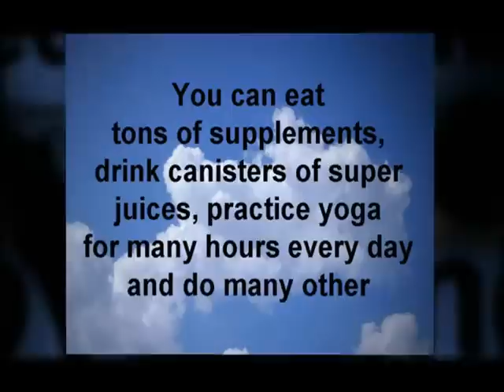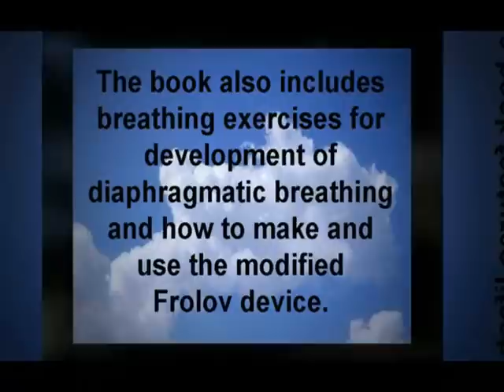How to Use Frolov Breathing Device (Instructions) -- Book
How to use the Frolov breathing device for maximum health benefits? This is the subject of an Amazon Kindle and PDF book "How to use the Frolov breathing device (Instructions)". The same ideas can be applied for Breathslim breathing device.

Oxygen is crucial for normal health. Numerous studies proved that people with chronic diseases have poor results for the body O2 test. You can eat tons of supplements, drink canisters of super juices, practice yoga for many hours every day and do many other useful or encouraged things, but, if your body O2 content remains unchanged, your health will likely remain unchanged too.

For an average person, breathing exercises with the Frolov device are the fastest and easiest method to increase body O2 content.

The Frolov breathing device is:
* approved and recommended to their patients by over 500 Russian medical doctors
* tested by numerous successful clinical trials (asthma, bronchitis, hypertension, diabetes, tuberculosis, and other conditions)
* supported by thousands of testimonials with over 2,000,000 Frolov devices sold in Russia.

The book features lifestyle modules related to sleep, physical exercise, nutritional deficiencies, and focal infections. The book also includes breathing exercises for development of diaphragmatic breathing and how to make and use the modified Frolov device.

to find out more about this Amazon Kindle book.

You can also get the PDF book "How to Use Frolov Breathing Device (Instructions)". You can use these instructions for the Breathslim device as well.

How does the Frolov device work? A person breathes for 15-20 minutes through a simple device. The device slightly increases CO2 levels in the lungs and reduces alveolar O2 content in comparison with usual breathing of the same person.

While some people believe that mouth breathing is always detrimental, this is not the case with the Frolov device since it increases CO2 levels in the airways. In fact, it is an excellent treatment for mouth breathing. See this page for details:

As a result of adaptation of the respiratory center of the brain to higher CO2, the automatic breathing pattern changes. Breathing becomes more regular, easier and slower. This means higher arterial CO2 levels for people without ventilation-perfusion mismatch.

Higher arterial CO2 means dilation of blood vessels and improved oxygen transport. In addition, increased CO2 in the blood helps to release O2 in tissues due to the enhanced Bohr effect. Therefore, breathing exercises with the Frolov device improve body oxygenation.

Higher body O2 helps to reduce inflammation and improves immune function. Thus, symptoms of numerous health problems are reduced. Furthermore, with over 20 seconds for the body oxygen test, nearly all chronic diseases do not progress. This is great achievement. However, with about 35-40 seconds for body O2, all abnormal tissues and abnormalities start to heal. This is the reason why 50-60 seconds for body oxygenation is considered as the chief criteria of excellent physical health.

Note that just breathing exercises are not enough to steadily increase body O2 content. Nearly people require many changes related to lifestyle factors. Any activity that makes breathing heavier and faster is potentially detrimental for health and body O2. Some of such activities are unavoidable. For example, meals makes breathing heavier, but even in this area one can find better options that reduce the negative impact of overbreathing.

There are many other lifestyle factors that increase efficiency of breathing exercises with the Frolov device. For example, some sleeping positions make breathing slower and lighter, while other sleep postures intensify breathing. Similarly, there are ideas related to improve effects of physical exercise since it is not what you do, but how you do it that matters most.